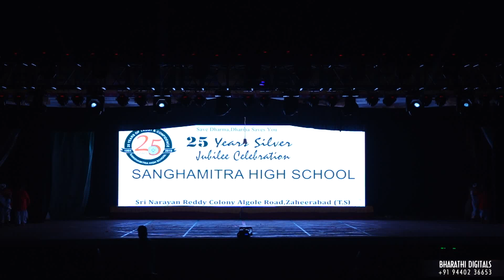Kerala onam dance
Sanghamitra School 25 Years Celebrations